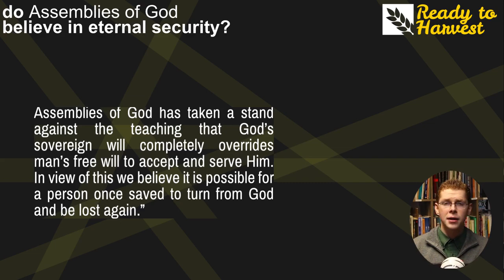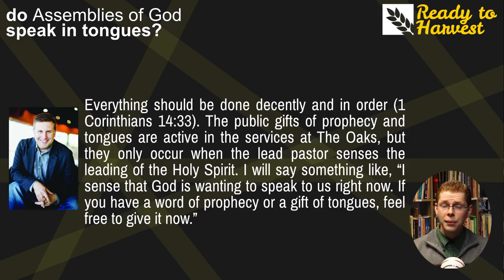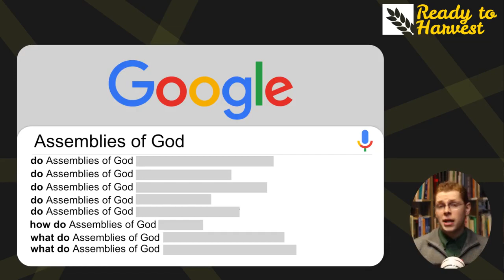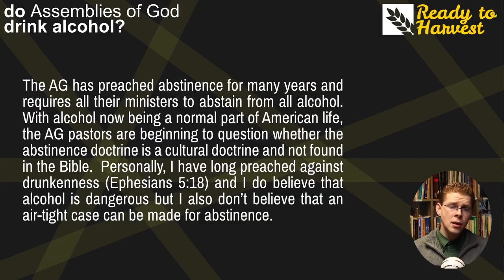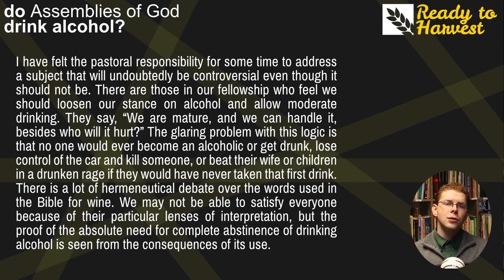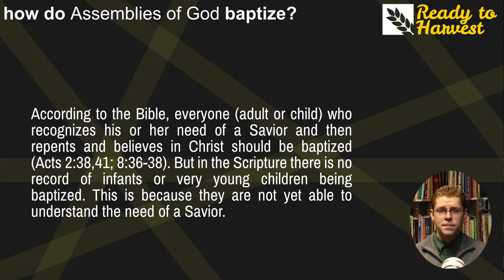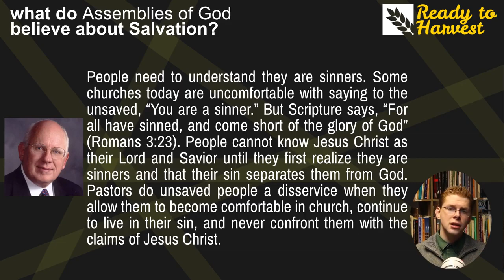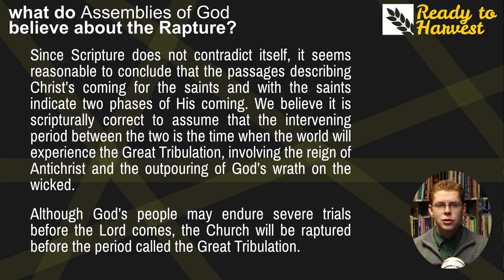Assemblies of God ~ Most Asked Questions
We claim NO ownership of this video nor the content inside of it. We are simply just an Assemblies of God church, sharing this video so others may learn who we are and what we believe!

Thank you "Ready for Harvest" Team for making this awesome video! Be sure to check out their YouTube channel for more great content